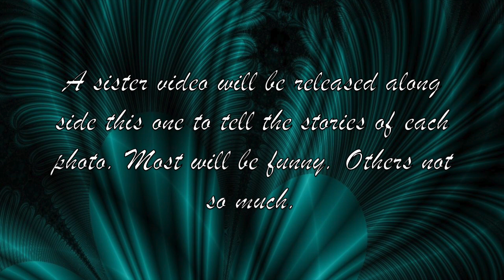Blind Photography: Time In A Bottle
15 years trapped in a bottle.